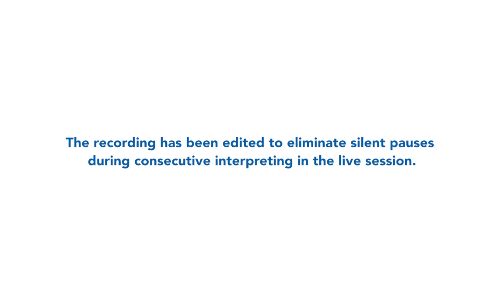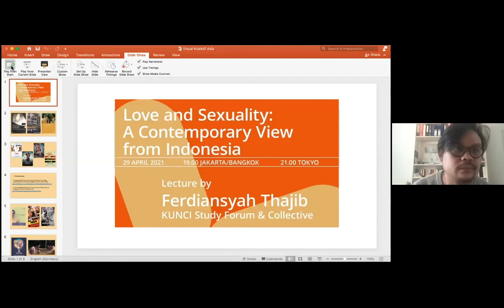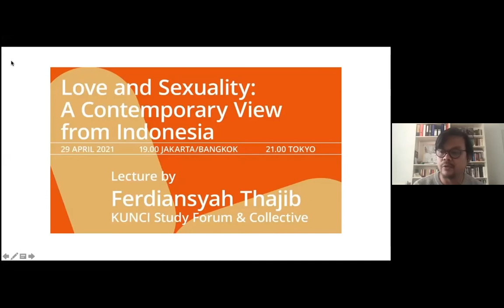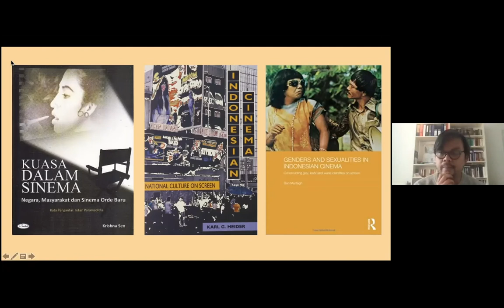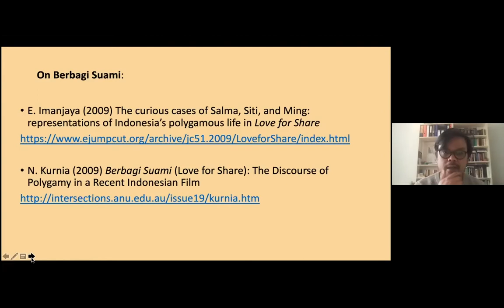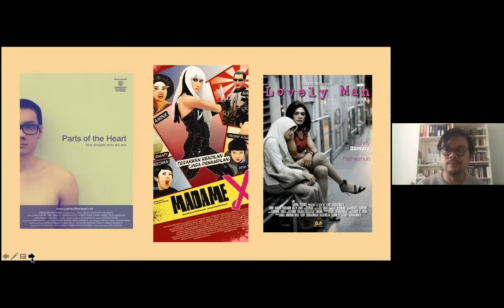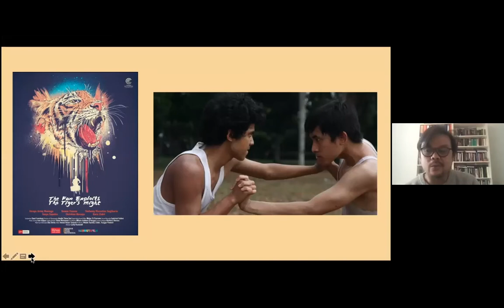KOLEKTIF ASIA - Love and Sexuality: A Contemporary View from Indonesia by Ferdiansyah Thajib